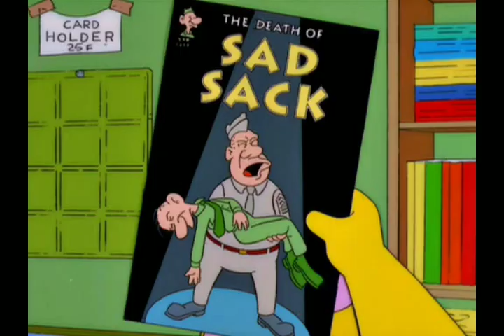The Simpsons - Ralph Wiggum - Everybody's Hugging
The Simpsons - Ralph Wiggum - Everybody's Hugging. When comic book guy suffers a heart attack, Bart and Milhouse are tasked with running the Comic book store in his absence. Episode "Worst Episode Ever"